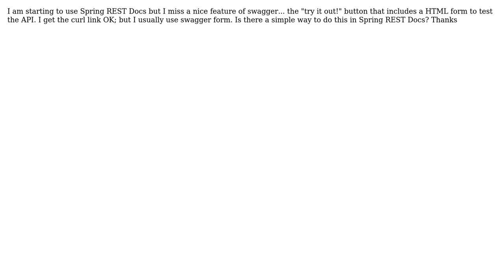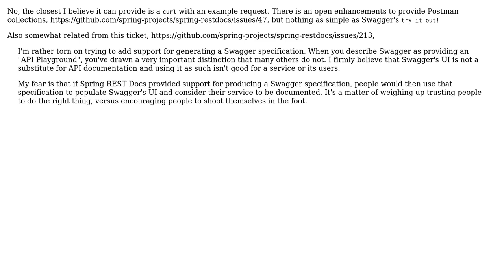Including a "try out" form in Spring REST Docs (2 Solutions!!)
Including a "try out" form in Spring REST Docs

With thanks & praise to God, and with thanks to the many people who have made this project possible! | Content (except music & images) licensed under CC BY-SA | Music | Images & others | With thanks to user icordoba user Florian Benz user Darren Forsythe and the Stack Exchange Network Trademarks are property of their respective owners. You are responsible for your own actions.